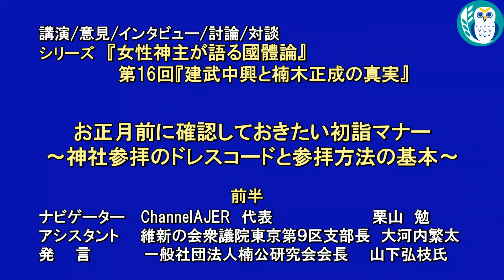女性神主が語る國體論ー第16回『建武中興と楠木正成の真実』「お正月前に確認しておきたい初詣マナー～神社参拝のドレスコードと参拝方法の基本～(前半)」山下弘枝 AJER2024.11.28(3)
料金は、
特典：メンバーシップ２で視聴可能な後半の動画を視聴できます。

「女性神主が語る國體論」

第１６回

『建武中興と楠木正成の真実』

「お正月前に確認しておきたい初詣マナー～神社参拝のドレスコードと参拝方法の基本～

大河内繁太氏
山下　弘枝氏

前半